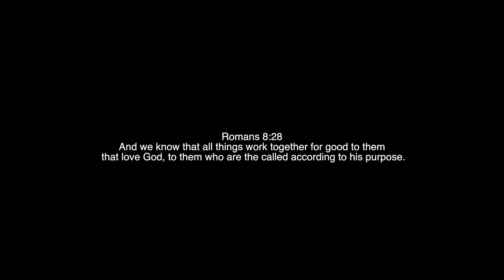H.U.R.T. - Cookies ft. (J.A.M) Justa Messenger (Heaven On Earth available now)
H.U.R.T. - Cookies ft. (J.A.M) Justa Messenger From Heaven On Earth Album
HEAVEN ON EARTH AVAILABLE NOW!!!